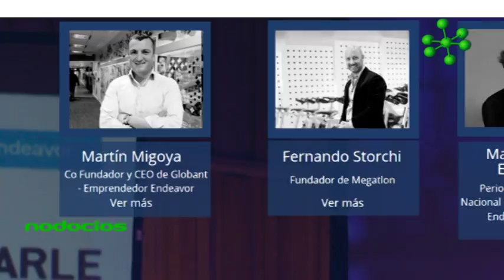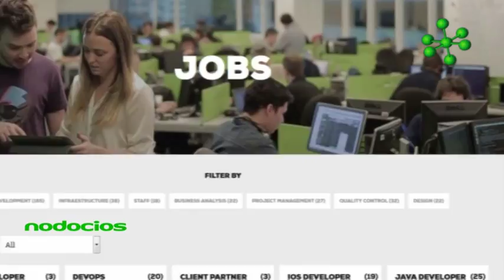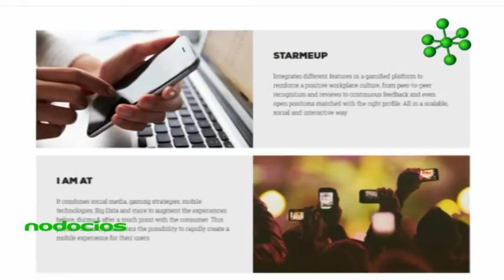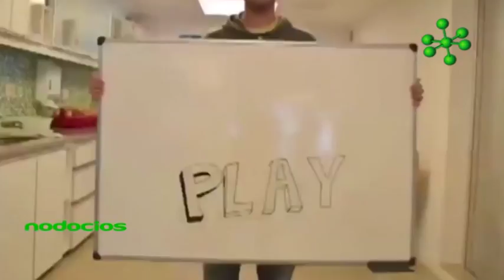Nodocios Crear una empresa global por Martin Migoya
En el marco de la Experiencia Endeavor Rosario edición 2016, el Ing. Martín Migoya ofrece algunos tips para pensar empresas globales. En el año 2003, junto a tres amigos, fundó Globant, una compañía que en menos de cinco años se convirtió en una multinacional enfocada en la creación de innovadores productos de software. Desarrollaron oficinas en Estados Unidos, Reino Unido, México, Colombia, Chile, Brasil y Argentina.